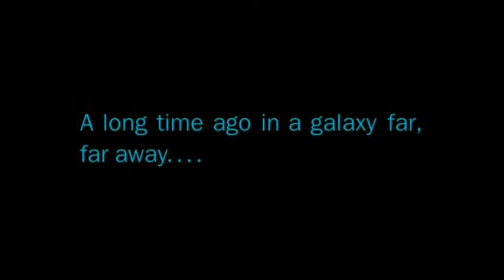Desert Sessions - I Wanna Make It Wit Chew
He's sexy. He's saucy. He's Chewie.